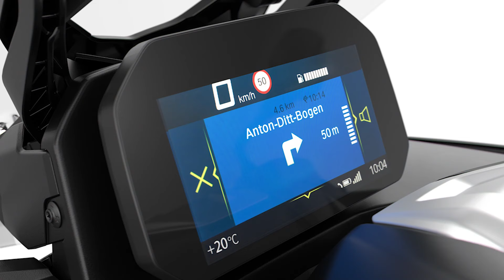BMW actualizó los C 400 X y C 400 GT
BMW Motorrad ha elevado sus scooters de tamaño medio con un rediseño que no solo trae mejoras técnicas, sino también una gama de nuevas características, colores y accesorios personalizados. Los nuevos modelos, BMW C 400 X y C 400 GT, están equipados con un motor monocilíndrico que cumple con la normativa EU-5+ y ofrece 34 hp, junto con sistemas avanzados como ABS Pro, Control Dinámico de Tracción (DTC) y Control de Par de Arrastre del Motor (MSR) de serie. Estas innovaciones aseguran un rendimiento superior, especialmente en situaciones de frenado y aceleración, ofreciendo a los conductores mayor seguridad y estabilidad en todo momento.

Para quienes buscan disfrutar al máximo de su scooter, ambos modelos incluyen una pantalla TFT de 6.5 pulgadas de serie, que facilita la conectividad, navegación y entretenimiento durante el trayecto. Además, el BMW C 400 GT puede contar con una pantalla opcional de 10.25 pulgadas, perfecta para aquellos que priorizan la funcionalidad y la comodidad.

El espacio de almacenamiento también ha mejorado, lo que permite llevar más equipaje en cada aventura, mientras que el nuevo top case ofrece hasta 43.5 litros de capacidad y un puerto de carga USB integrado. Todo esto se complementa con nuevos accesorios, como protectores de manos y cuerpo, diseñados para mejorar la experiencia de conducción y adaptarse a diferentes estilos de vida.

En cuanto a la estética, los scooters presentan nuevos colores y diseños. El BMW C 400 X, por ejemplo, está disponible en una versión "Rugged" con acabados en color Kalamata metálico mate y detalles en rojo, mientras que el BMW C 400 GT presenta una versión "Exclusive" que optimiza la accesibilidad y añade toques elegantes para quienes buscan mayor confort.